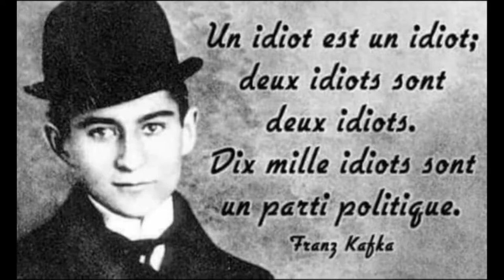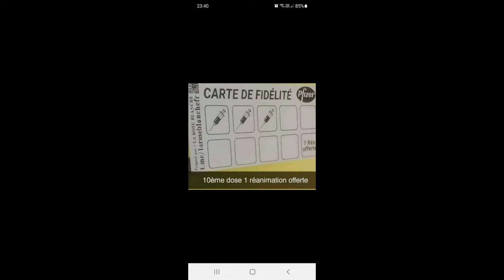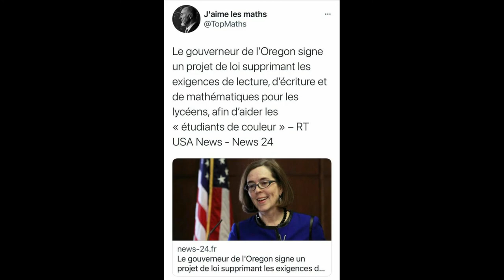propaganda morceaux choisis 4